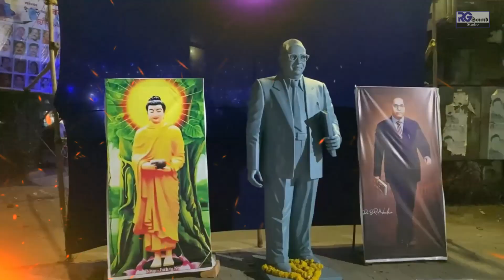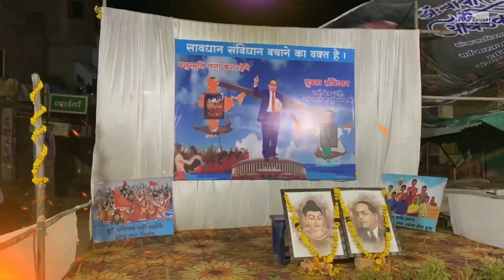Vandav Nirmal Manane | वंदावं निर्मळ मनाने | Bhim Jayanti Song | Bhim Geet | Video Song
महाराष्ट्रातील सुप्रसिद्ध गीतकार - विनायक पाठारे यांनी निलेश गरुड यांना शेवटच 14 एप्रिलच दिलेलं भीम गीत💙

⦿Song : Vandav Nirmal Manane
⦿Singer : Vishwas Gavali
⦿Lyricst : Vinayak Pathare
⦿Music Arranger : Nilesh Garud
⦿Recording : Nirved Garud - RG Sound Recording Studio
⦿D.O.P And Editor : Nirved Garud
⦿Label : NILESH GARUD Official

RG Sound Recording Studio , All Type New Music Creation Song

All Copyrights Reserved "NILESH GARUD Official"
✓ Stream Online on & Download the MP3 from link belows:
● Hungama ►Link ►
● Wink Music ►Link ►
● Gaana ►Link ►
● JioSawan ►Link ►

सदर हा ऑडिओ आणि व्हिडिओ आमची परमिशन न घेता जर कोणी दुसऱ्या अकाउंटला अपलोड केल्यास त्यावर कडक कायदेशीर कारवाई करण्यात येईल.